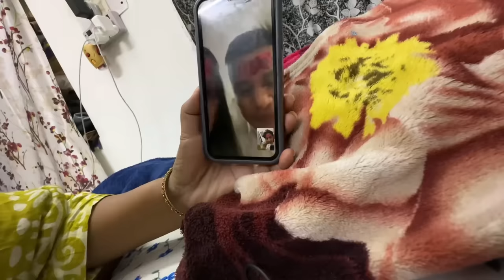Megha Emotional Hogyi Bike Na Lene Pe 😢🥹 Papa Ke Sath Dussehra ❤️